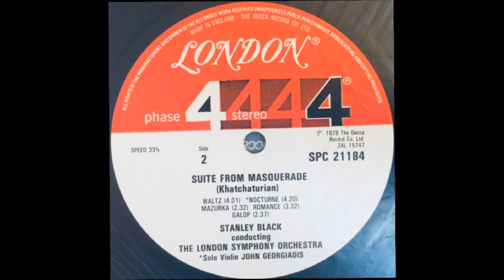MASQUERADE SUITE-Waltz (Kachaturian) London Symphony-Stanley Black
TITLE: Masquerade Suite - Waltz
COMPOSER: Aram Kachaturian
PERFORMANCE: London Symphony Orchestra
CONDUCTOR: Stanley Black
SOLO VIOLIN: John Georgiadis
PRODUCER: Raymond Few
ENGINEER:Arthur Bannister
SOURCE: 1978 London Phase Four 12 inch vinyl LP titled 'Spartacus and Masquerade' (SPC 21184)